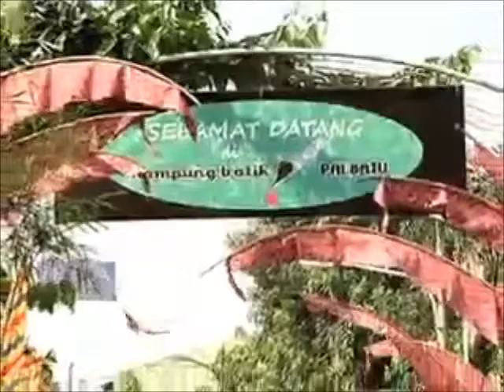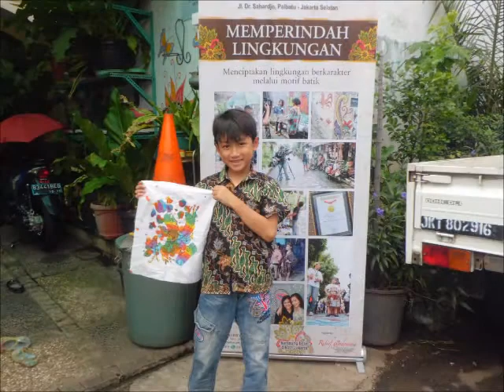Ngebatik Sekampoeng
Merayakan Hari Batik Nasional yang jatuh pada
tanggal 2 Oktober 2013, Kampoeng Batik Palbatu
menyelenggarakan beragam kegiatan kreatif,
menarik, seru dan lain dari yang lainnya.

Mari datang dan berkunjung ke Kampoeng Batik Palbatu
dan temukan beragam keseruan dalam kegiatan
bernuansa batik. Kami nantikan kehadirannya pada :

Waktu :
Rabu-Minggu, 2 -- 6 Oktober 2013
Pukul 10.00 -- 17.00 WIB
(Rabu-Jum'at)
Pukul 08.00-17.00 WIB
(Sabtu-Minggu)

Tempat :
Kampoeng Batik Palbatu
Jl. Palbatu, Menteng Dalam
Tebet, Jakarta Selatan
Gratis & terbuka untuk umum.
Lokasi :
Dibelakang Balai Sudirman (Jl. Dr. Saharjo)
atau diseberang Mal Kota Kasablanka (Jl. KH. Abdullah Syafi'i)
Akses jalan masuk :
- Alternatif I : melalui Jl. Dr. Saharjo, perempatan Seven Eleven,
- Alternatif II : melalui Jl. Dr. Saharjo, sebelum Fly Over Saharjo
- Alternatif III : melalui Kasablanka, Halte Bus Palbatu, Jl. KH.
Abdullah Syafi'i

Ngebatik di Jalan

Melanjutkan rekor MURI yang pernah di raih oleh
Kampoeng Batik Palbatu sebelumnya, kali ini
jalanan di Palbatu akan kembali diberi motif
batik berwarna-warni. Kolaborasi para pekerja seni
dan warga akan menghasilkan karya unik nan menarik.
Pengunjung yang datang juga dapat ikut serta dalam
kegiatan seni yang kreatif dan unik ini.
Waktu :
Setiap hari pukul 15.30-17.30 WIB
Hari Sabtu & Minggu pukul 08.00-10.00 WIB
Lokasi :
Jl. Palbatu I, II, IV & V Kelurahan Menteng Dalam
Tebet, Jakarta Selatan

Ngebatik di Dinding

Melalui kegiatan ini, Kampoeng Batik Palbatu
berupaya untuk kembali memecahkan rekor MURI
sebagai wilayah yang dindingnya paling banyak
diberi motif batik. Seluruh pengunjung dapat turut
ambil bagian dalam pemecahan rekor ini.
Waktu :
Wilayah RW 4 Kelurahan Menteng Dalam
Tebet, Jakarta Selatan

Belajar Ngebatik

Para perayaan Hari Batik Nasional kali ini, seluruh
warga dan pengunjung dapat Belajar Ngebatik di
jalanan yang telah dimotifi batik di Kampoeng Batik Palbatu.
Temukan keseruannya dengan Belajar Ngebatik
bersama anak-anak tercinta.
Waktu :
Setiap pagi pukul 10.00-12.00 WIB
Setiap sore pukul 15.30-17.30 WIB
Biaya :
Anak-anak Rp. 35.000,-/ anak
Dewasa Rp. 50.000,-/ orang

Talk Show Inspiratif

Sejarah Batik Jakarta
Pembicara :
Yanto Alfathian
Batik Pulasaren -- Cirebon

Sertifikasi Batik
Pembicara :
Budi Darmawan
Kampoeng Batik Palbatu

Penyelenggara :
Kelurahan Menteng Dalam, Kecamatan
Tebet
dan Kampoeng Batik Palbatu